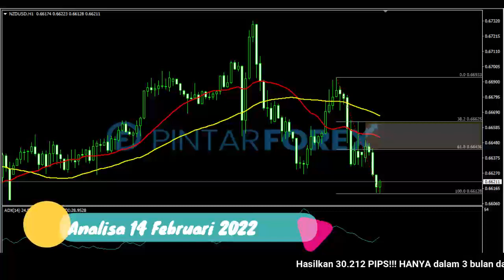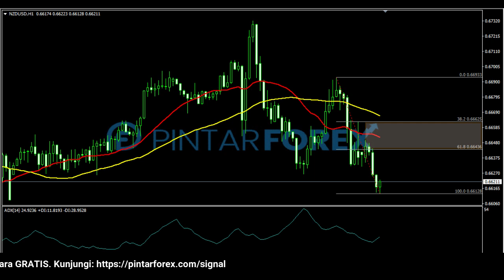🔴 LIVE: Analisa Forex Hari Ini 14 Februari 2022 NZD-USD Bearish; Perhatikan Fase Rebound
"Analisa Forex Hari Ini 14 Februari 2022 NZD-USD Bearish; Perhatikan Fase Rebound